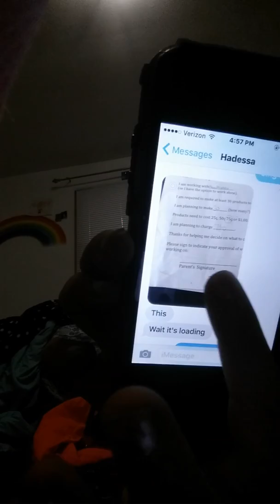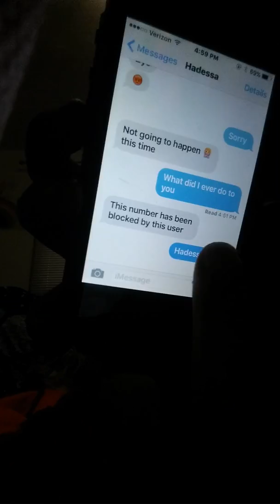I had a fight with my friend!!!!!!!!!!!!!